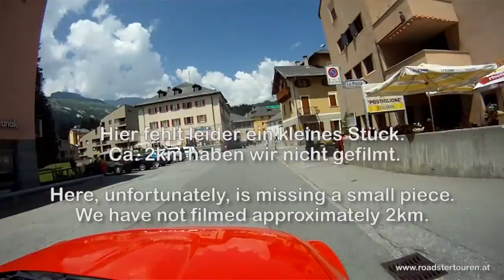Passo del San Bernardino - San-Bernardino-Pass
Eine Fahrt mit dem Mazda MX-5 über den San-Bernardino-Pass von Mesocco (Süden) bis Niederrhein (Norden) im Juli 2015.

Viel Spaß!

A ride with the Mazda MX-5 over the San-Bernardino-Pass from Mesocco (South) to Niederrhein (North) in July 2015.

The video shows the trip with real speed.

Have fun!

Numerous tour reports, many pictures and other videos can be seen